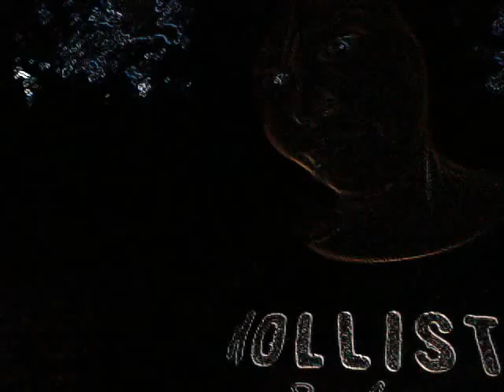Police Car!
we were outside, being bored as usual , we had a cop car !